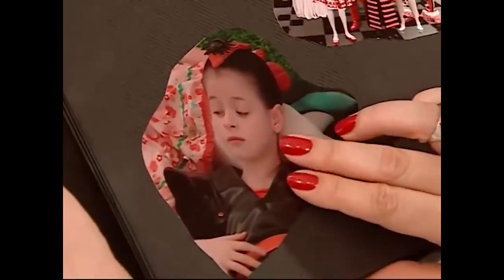SOKER, POMPIRIKYA ICIN PARTI DUZENLIYOR Bez Bebek Eğlenceli Videolar